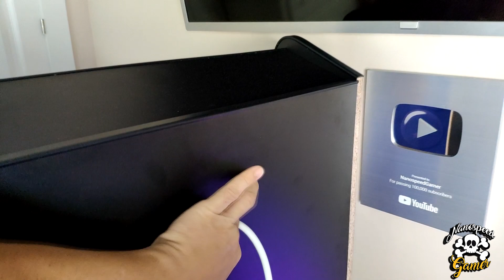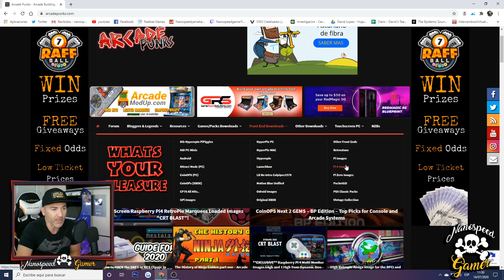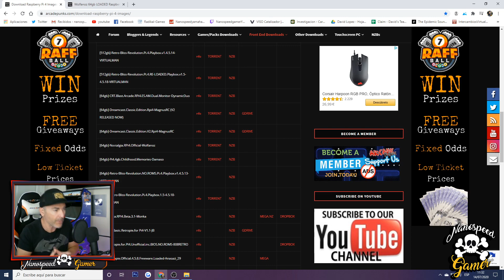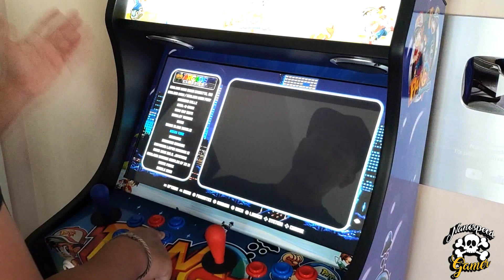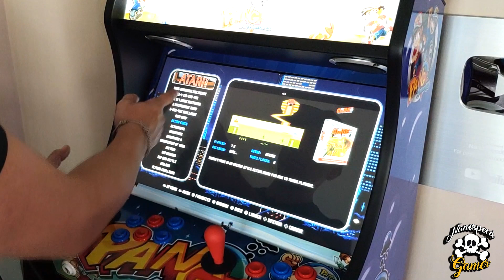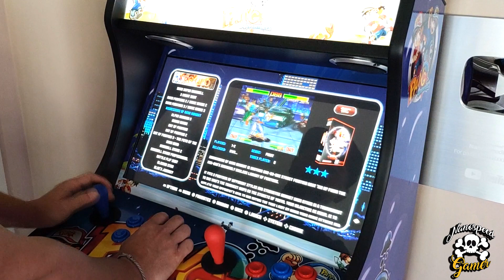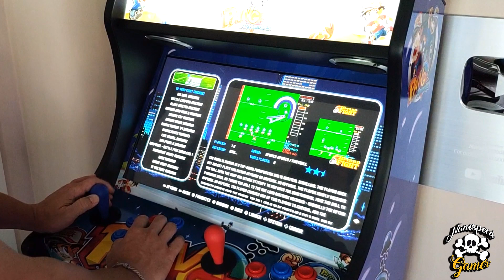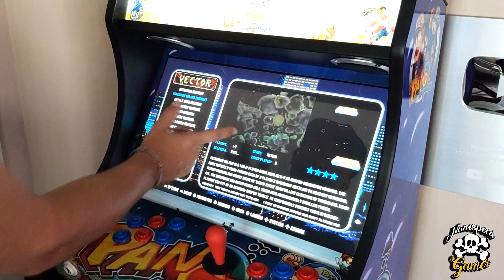Como Funciona y que Lleva DENTRO? hazlo tu MISMO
Que Juego es el Video de la INTRO?